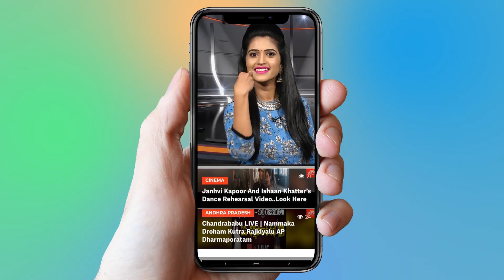Anasuya About Kathanam Movie Character | Tollywood Movies | YOYO Cine Talkies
Anasuya About Kathanam Movie Character,
Tollywood Movies,